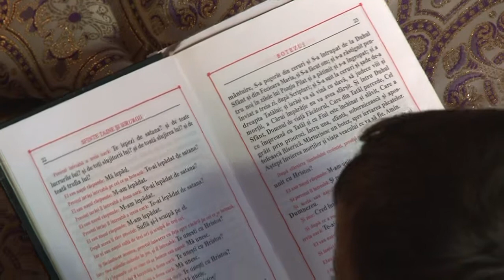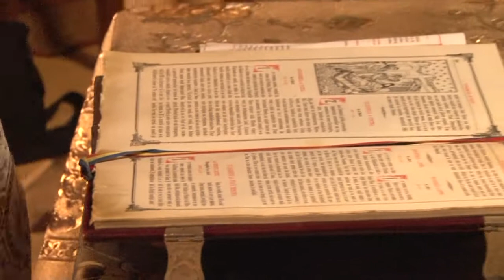BOTEZUL LUI SADOVEANU Baiatul lui SCUMPI CLIP 1-29 aprilie 2018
BOTEZUL LUI SADOVEANU Baiatul lui SCUMPI